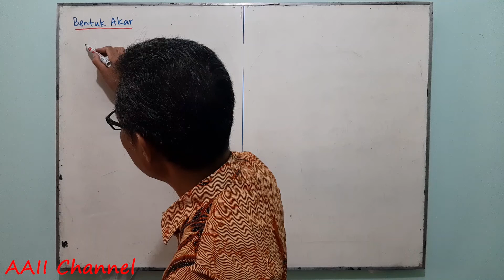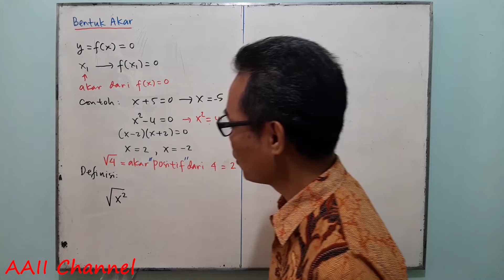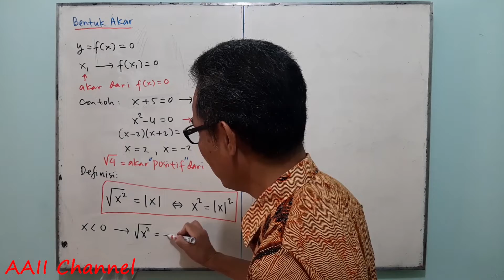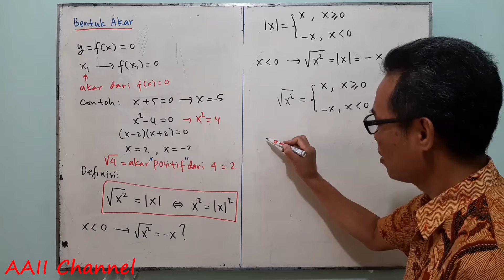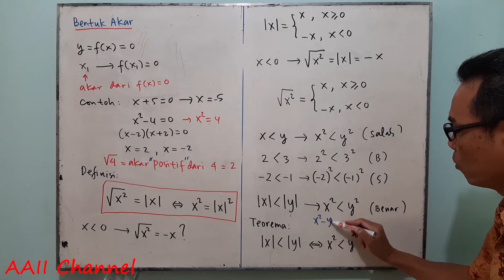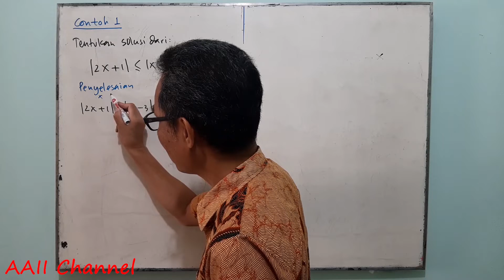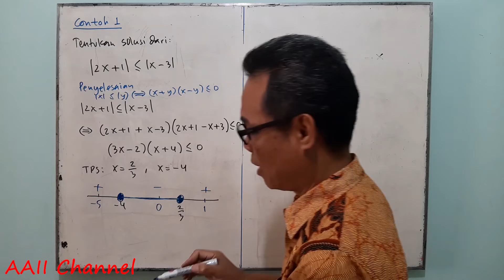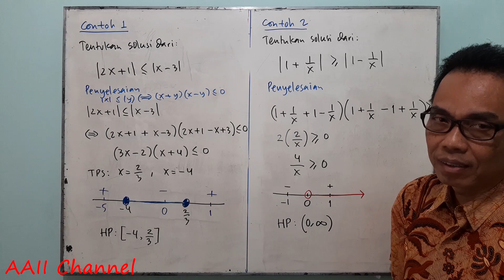Matematika Dasar: 005 Bentuk Akar dan Pertidaksamaan Nilai Mutlak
Program Studi Pendidikan Teknik Elektro dan Program Studi Teknik Elektro, Fakultas Pendidikan Teknologi dan Kejuruan, Universitas Pendidikan Indonesia.

Selamat Belajar